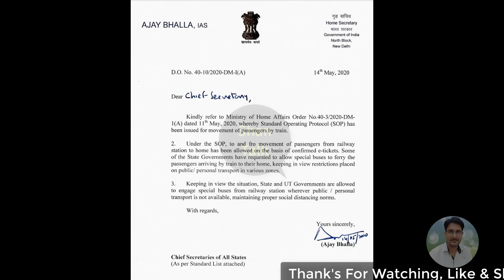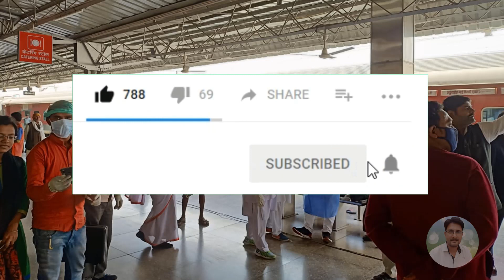ट्रेन के साथ अब बसें भी चलेंगी | Train & Bus Shuru Hogi | IRCTC टिकट बुकिंग शुरू | रेल कब तक चलेगी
ट्रेन के साथ अब बसें भी चलेंगी | Train & Bus Kab Se Shuru Hogi | IRCTC टिकट बुकिंग शुरू |  रेल कब तक चलेगी
*Queries solved*
train cancel,14 april tak train cancel,irctc,train seva shuru,train chalna kab se start hoga,
Irctc New Update,railway cancel train',15 april,irctc ticket cancellation charges,tatkal ticket booking,
shan talk,रेलवे खुशखबरी 15 अप्रैल 2020 से चलेंगी सभी यात्री ट्रेनें, टिकट बुकिंग शुरू Mail express train